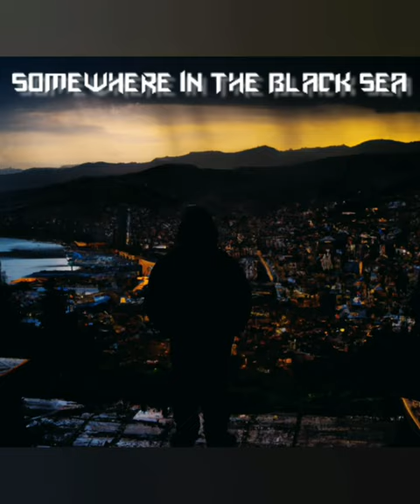Cyper - The BlackSea